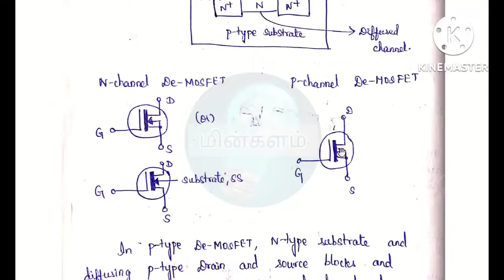SSC JE | Electrical Engineering | Basic Electronics | Day-17 | MOSFET | De- MOSFET | E-MOSFET | Uses